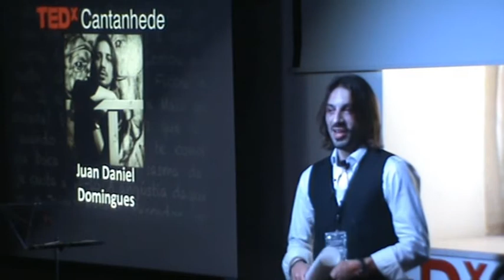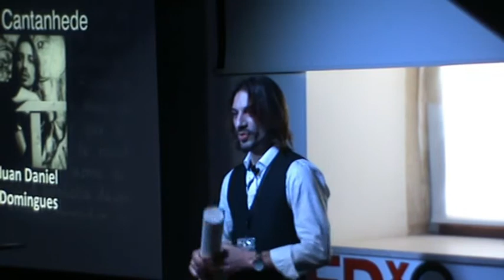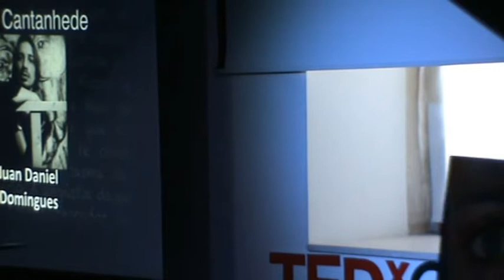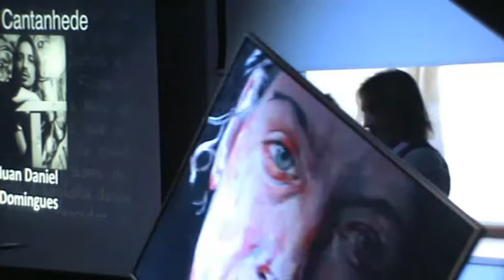Espelhos a imagem dos outros : Juan Daniel Domingues at TEDxCantanhede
JUAN DANIEL DOMINGUES
Nasceu em Puerto Cabello (Venezuela) em 1981. Vive e trabalha em Cantanhede. Destacam-se, entre as suas obras, a Pintura e o Desenho de grande formato, onde a gestualidade, a conjugação cromática e os resíduos de tinta ganham força e densidade entre a delimitações do suporte físico. Estudou na Escola Universitária das Artes de Coimbra, concluindo o último ano do curso de Licenciatura em Pintura em 2007 e desde então tem vindo a expor publicamente a nível nacional como internacional, destacando-se com duas menções honrosas nos prémios Aveiro Jovem Criador e Prémio D. Fernando II em Sintra, tal como pela Artreview magazine e Showcase London, encontrando-se também representado pela Drawing Dreams Foundation de Berkley, California.